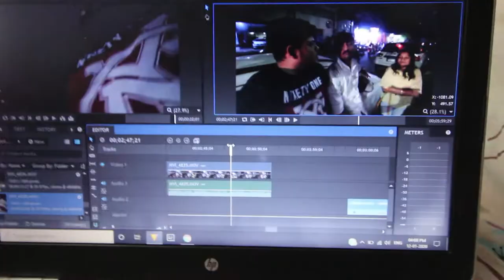Unboxing of Boya MM1 Shotgun Mic : Preparation of Makarsankrati : Happy Makarsankrati to all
Happy Makarsankrati to all, Yeh Video me Boya K mic ki unboxing kari. aur makarsankrati festival ki taiyari ki.

Wish You all a very happy and safe makarsankrati

Gopro (action camera) Case
Gopro Hero 4 (Black)
Gopro Accessory Kit
Gopro Mic
Gopro Side Open Case
Mobile Phone
Mic For Phone